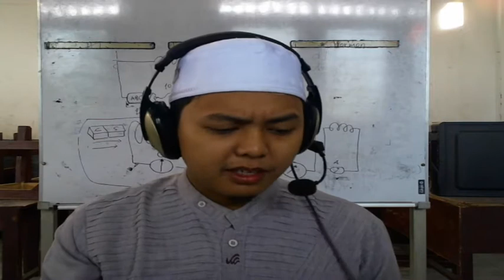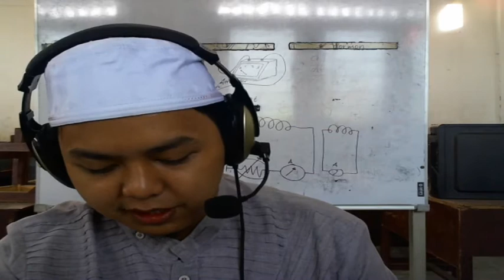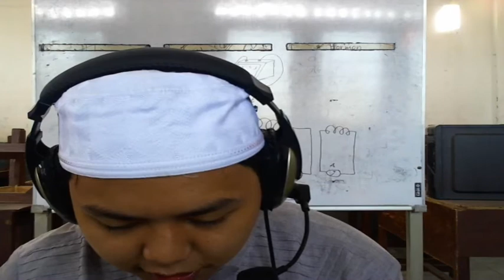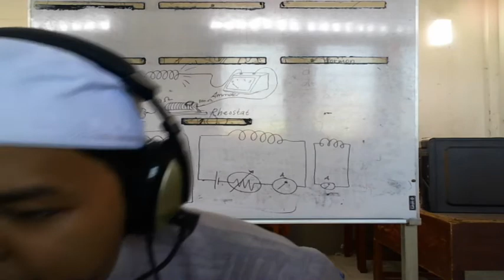7 C/D (TAJWID) - JUM'AT, 05 FEBRUARI 2021